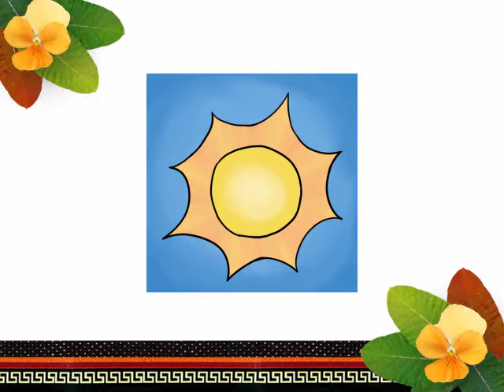國中句型篇-看圖識字-多納魯凱語